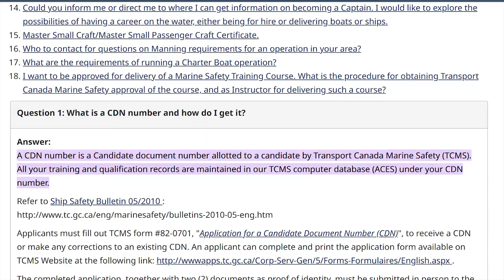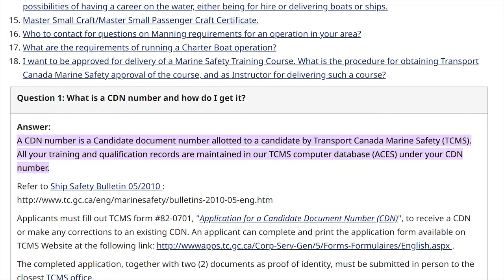Marine Medical Examination | What you NEED to know!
I share details about the Marine Medical Examination, how my experience was, and my result. And what you need to know about yours!

Photo credit: Princess Cruises